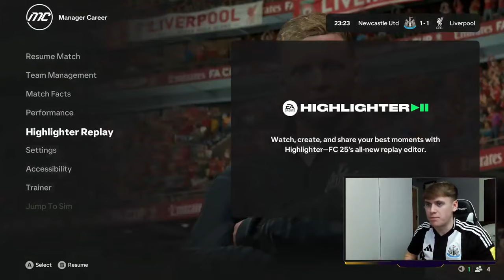*FA CUP FINAL!!* FC 25 NEWCASTLE UNITED CAREER MODE #22